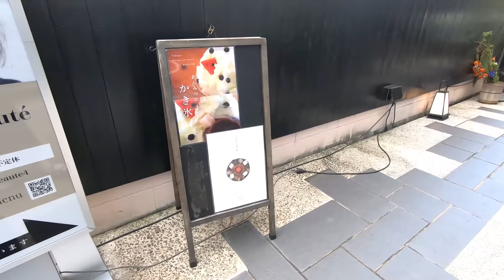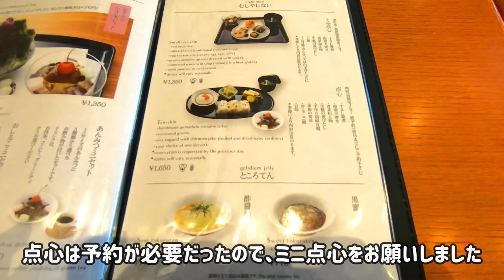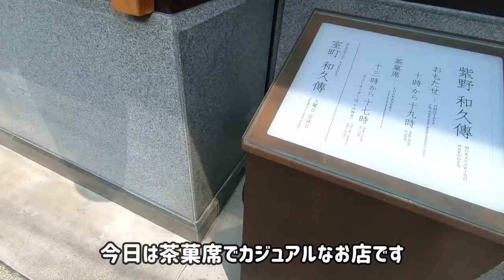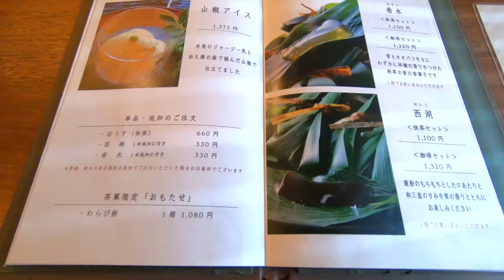SUB 京都グルメ むしやしない３選 //半兵衛麩 / 和久傳 / 月ヶ瀬 Traditional Japanese cuisine in Kyoto, 3 small lunch sets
最近、あちこちのメニューに「むしやしない」を見るようになった気がして
和久傳、月ヶ瀬、半兵衛麩の三店でいただいてきました😊🐶
一乗寺に「むしやしない」という名前のお店もあって、そちらも以前に行ってます。
10月14日追記
売切れてしまうお店もあるようです。
まだコロナ禍で人数制限が続いているお店もあるかと思うので
ぜひ予約されることをオススメします😌

京都の人はパンが好き！私が楽しみにして買うパン屋さんを撮りためて紹介しています

鉄板人気の豆餅から無選別おかきまで、

京都市民の台所、錦市場。美味しいものや雑貨の買い物をする様子を動画にしてみました。

京都の繁華街でゆったり美味しい食事がとれるお店を2店紹介しています

京都人のソウルフード、おうどん。おうどんラヴァーの私が、おうどん屋さんでなるべく京都らしいおうどんを。5軒紹介しています。

励みにしています。
高評価👍ボタンやコメントでの応援もすごくうれしい！
We hope to receive any comment and please give it 👍